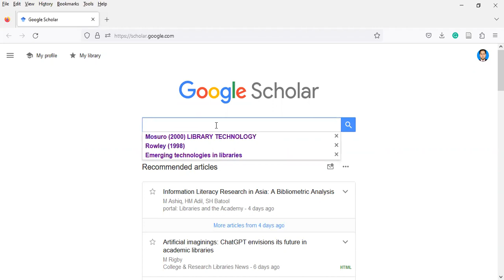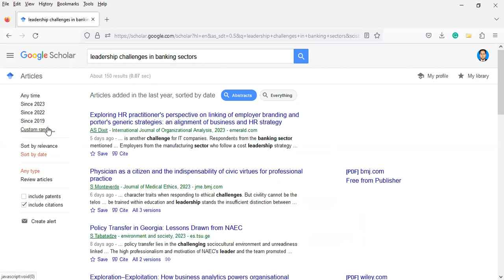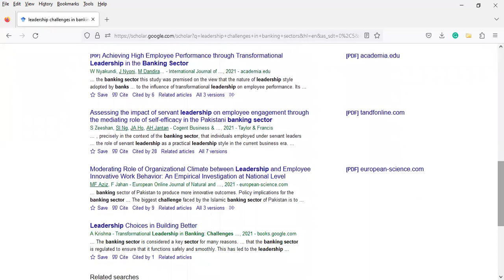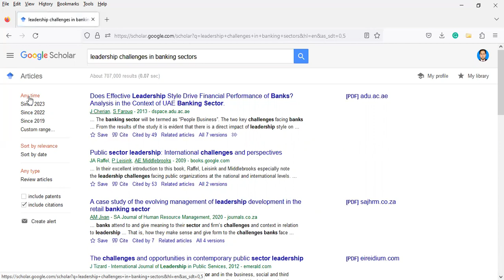Avoid Google, start your research on Google Scholar